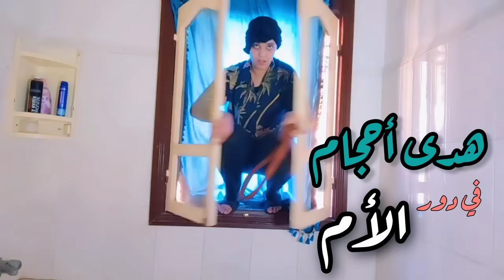فاش الأم المغربية كاتمرض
حبابي ✨🥰 شكرا بزااف على الدعم ديالكم ☺️
مرحبا و ألف مرحبا 💐
لا تنسوا الضغط على زر الايك👍و الاشتراك و زر الجرس🔔 ليصلكم كل جديد

كل فيديو نحاول تصويره بكل مجهوداتنا نتمنى ان يعجبكم الفيديو ☺️

⚠️تم تصوير هذا الفيديو في بيئة خالية من أي شئ خطير ،و لم يتعرض أي شخص  لأي حادث خطير كل تلك الحركات الجريئة 50٪ من مجموعها تم استعمال المونتاج فيها و شكرا
فضومة.
أحبكم💗
عددنا وقت نزول هذا المقطع(26,764)